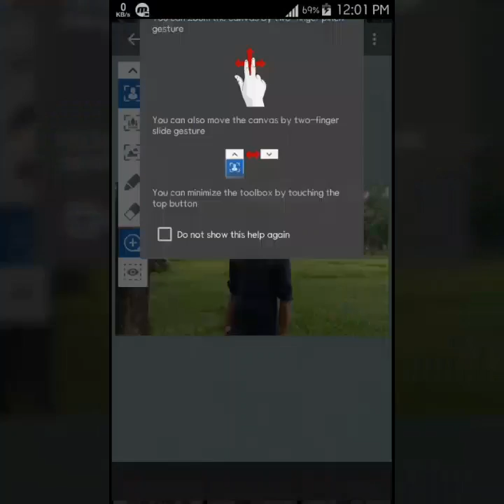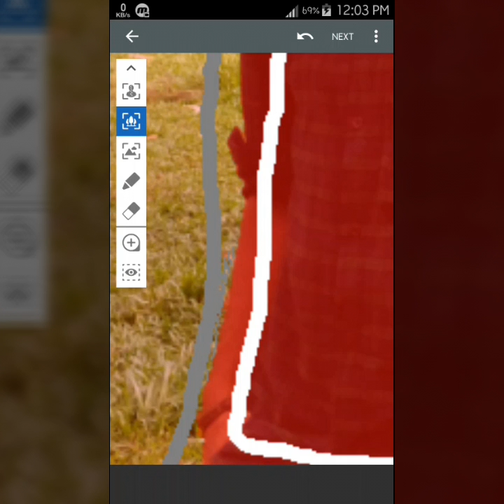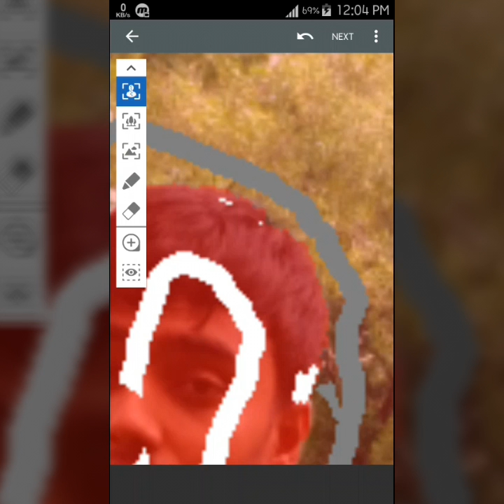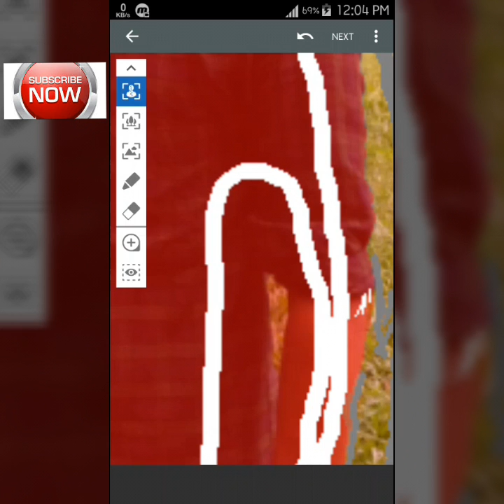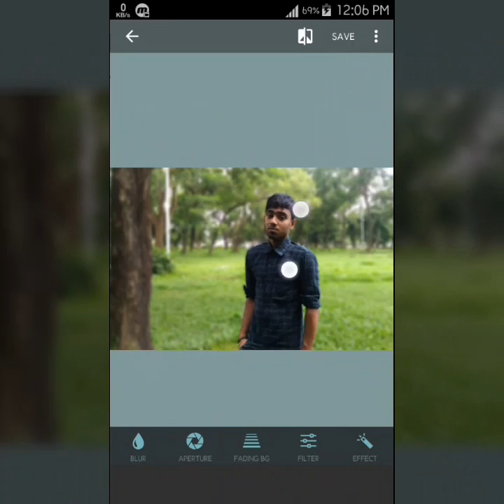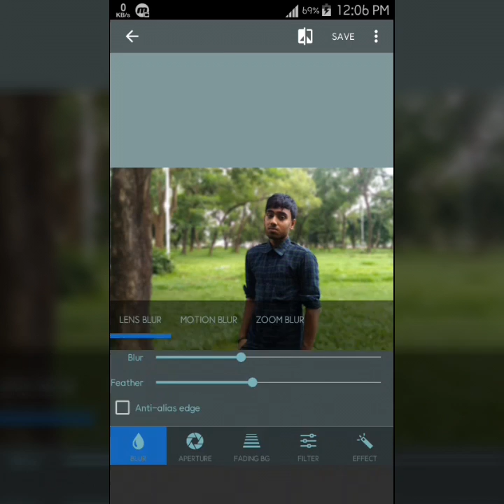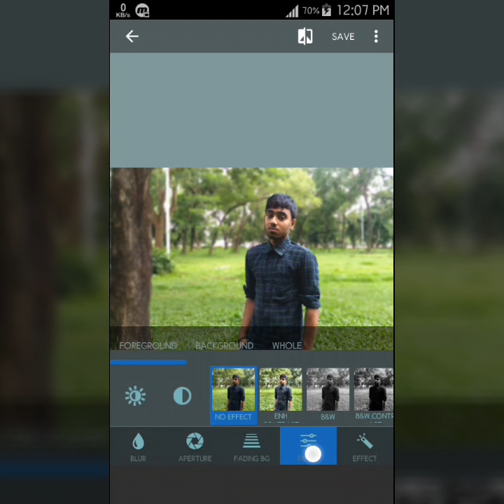Original DSLR blur background Aftar Focas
Original DSLR blur background effects Editing tutoria

hey Guyz iam AdorMuhammad     ..  share Picsart  picture  edit ideA
Picsart  is very Useful  picture Editor  App  and  iam  uploding simple picart idea  everyone  try this steps  and such a new and  beautiful  effect  on your  picture

a new tutorial

Music  ➤ piano

…ANTI-PIRACY WARNING ...
This content is Copyright to AdorMuhammad. Any unauthorized, redistribution or re-upload is strictly prohibited of this material. Legal action will be taken against those who violate the copyright